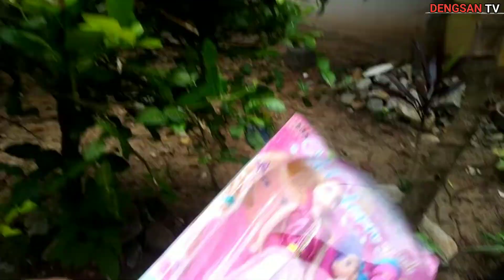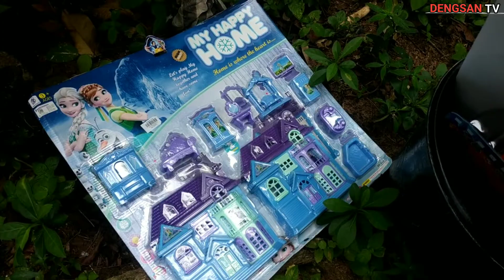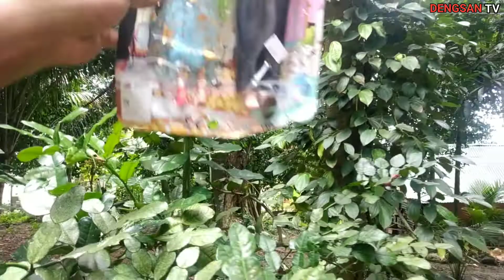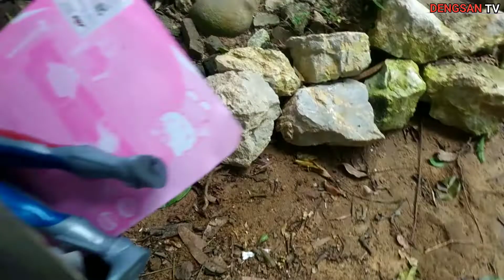Mencari Mainan Superhero, Robot Ultraman, Spiderman, Kuga, Tayo, Mobil Balap, Boneka Barbie Part43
Mencari Mainan Ultraman Baru, Ultraman Zero, Kamen Rider, Robot Ultraman, Frozen, Spiderman, Barbie

hehehe 😘